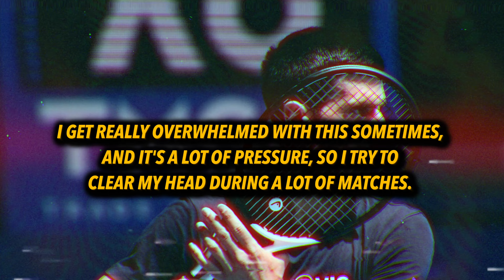Novak Djokovic REACTS to Winning US Open 2023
Novak has shared his first reaction to winning the 2023 US open after beating Daniil Medvedev.